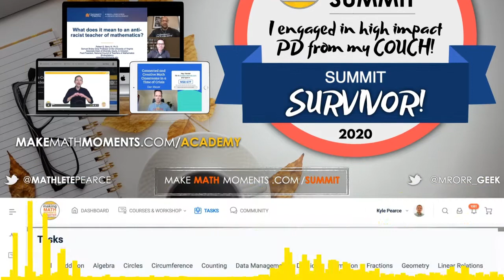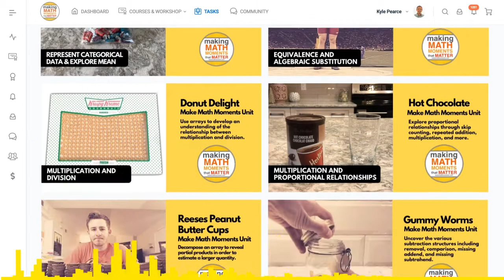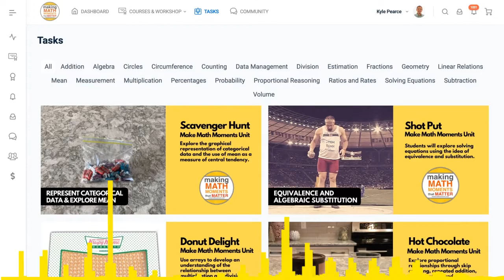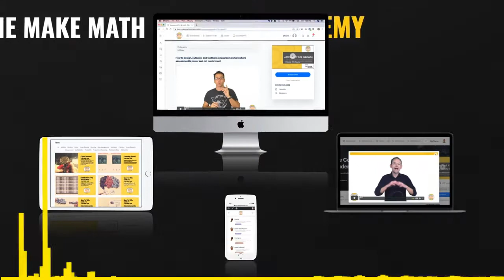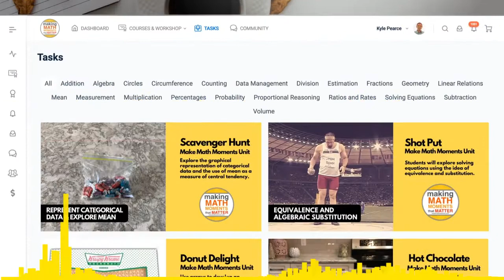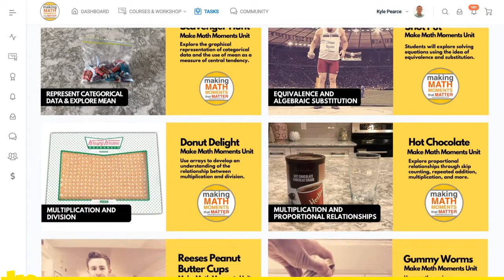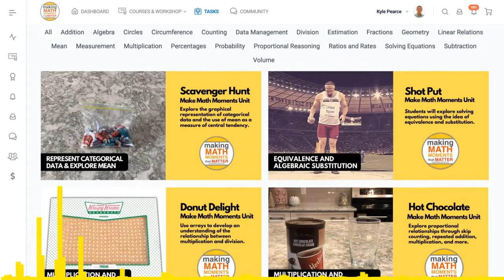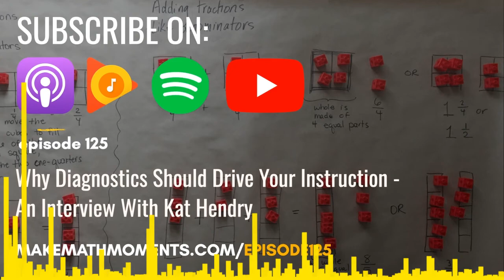Ep125:Why Diagnostics Should Drive Your Instruction - An Interview With Kat Hendry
Excerpt:
Today we speak to Kat Hendry a teacher from Jon’s hometown of Kingston Ontario!

Kat has shown her passion for MANY areas of mathematics education, however in particular, she’s very keen on the importance of diagnostics and descriptive feedback in math class and has been digging into why we need to focus more attention in this area.
Stick around and you’ll learn: how to start your journey to implement diagnostics and descriptive feedback effectively without keeping up at night worried with overwhelm, and the 5 phases of a diagnostic so you can utilize them in your teaching.

What you’ll learn:

How to start your journey to implement diagnostics and descriptive feedback effectively without keeping up at night worried with overwhelm.
The 5 phases of a diagnostic and how to utilize them in your teaching.

Resources:
Week of Inspirational Math YouCubed
Kat Hendry on Twitter
The 5 phases of the diagnostic
Taking Shape [BOOK]
What to Look For? [BOOK]